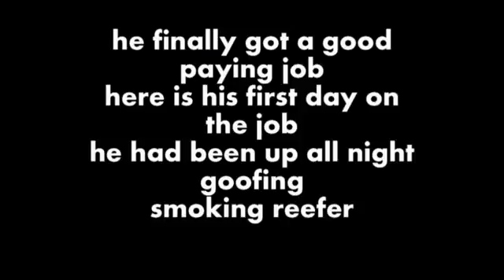HE FINALLY GOT A GOOD PAYING JOB FIRST DAY AT WORK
please don't stay up all night and think  you can function on all four burners...